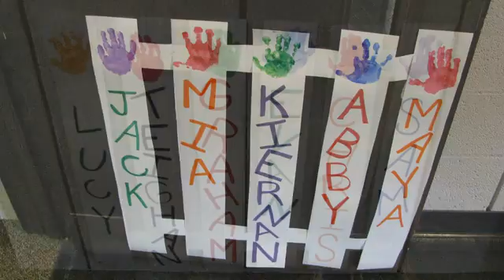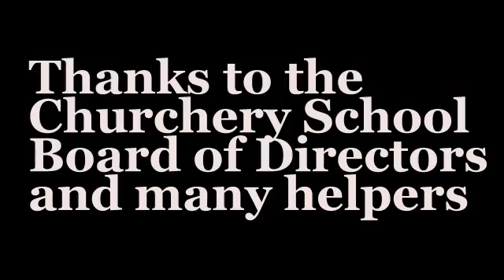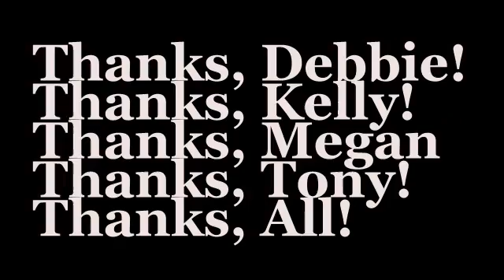MUMC Churchery School Fence Fundraising Dinner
On June 1, 2012 the Board of Directors of the Churchery School held a fundraising dinner for the playground fence. More than $2,600 was raised. Here's a two minute musical slide show celebrating the generosity of you all. Thank you.